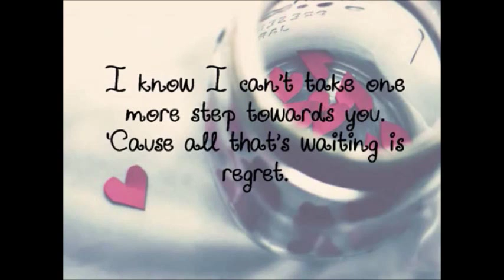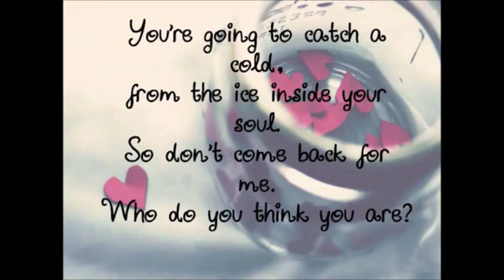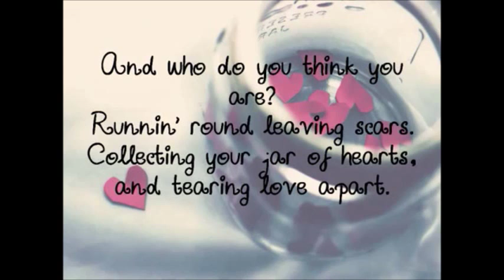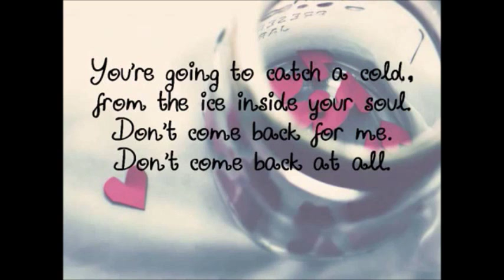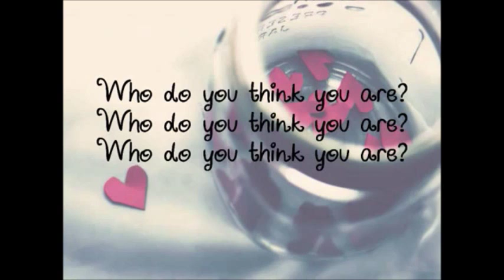Jar of hearts - Christina Perri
"The worst battle is between what you know, and what you feel" !
Just stay strong:)!
~ViolinCello/ Piano ;3